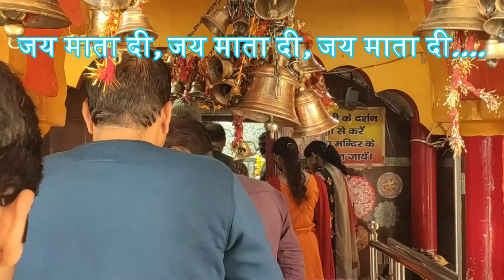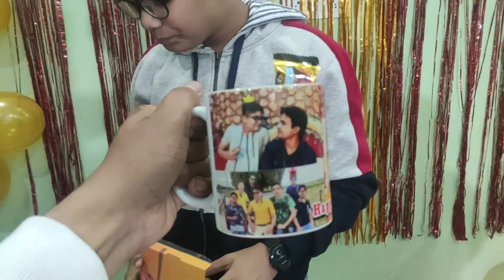Rachit's Birthday Vlog..|| SUDHIR MISHRA